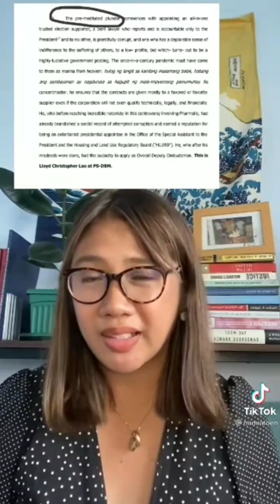💯PANOORIN:PRDU30 LEGACY!!!SALAMAT SA MALAMILAGRONG 6YRS!!!CTTO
Ang nakakalungkot sa Panahon ni PRDU30 sa umpisa 6 na buwan na Patikim GOOD JOB!!! Nagtapos sa mala Bangungot na Pangarap ng SambayananPilipino!!!